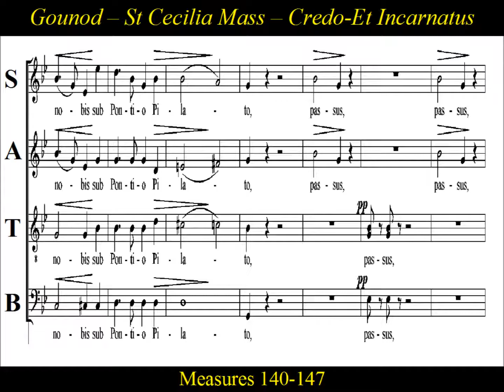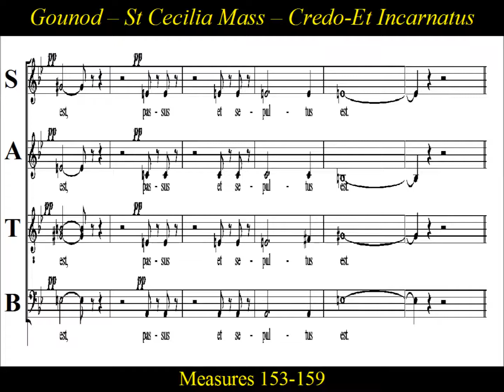Gounod - St Cecilia Mass - Credo - 2. Et Incarnatus Est - Solo Bass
Bass Solo  Practice: Credo- 3. Et Incarnatus Est -St Cecilia Mass-Charles Gounod

St Cecilia Mass was composed by Charles Gounod in 1855.  Gounod’s pious expression in his Mass for St. Cecilia was no mere posturing, in fact, he even wrote his own spoken prayers into the Mass’ proper moments. In terms of lyrical beauty, St. Cecilia' Mass ranks as one the great accomplishments in Western music.  It seems near perfect in its sincerity and in its joy and awe for divine mysteries and promises. The official name is Messe solennelle en l’honneur de Sainte-Cécile, in homage of St. Cecilia, the patron saint of music.  St. Cecilia was made the patron saint of the Academy of Music in Rome by papal decree in 1585.